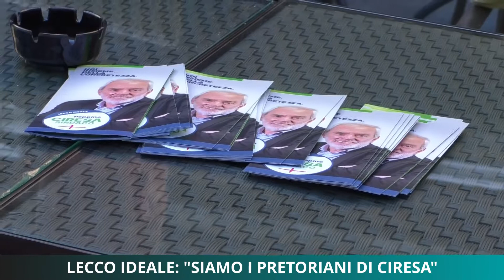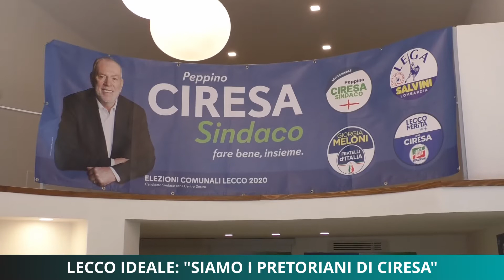Siamo i pretoriani di Ciresa